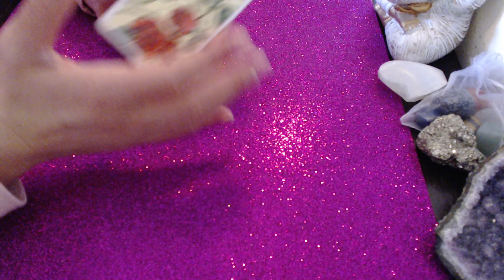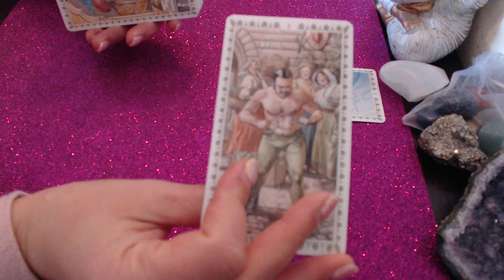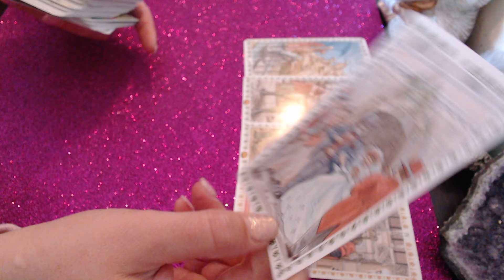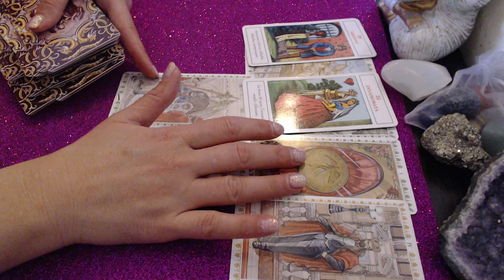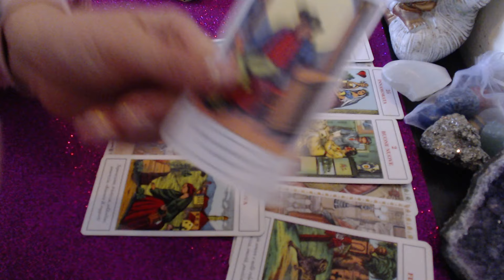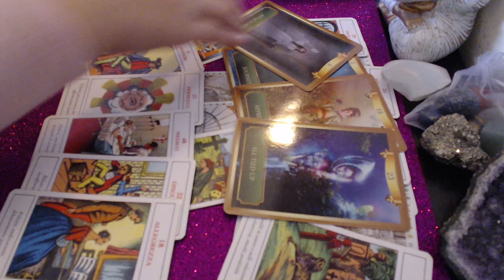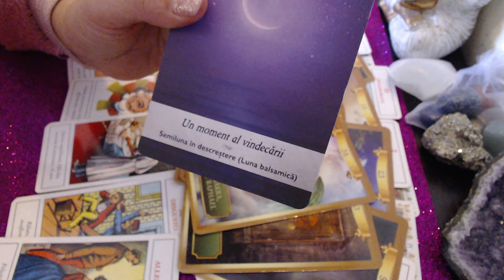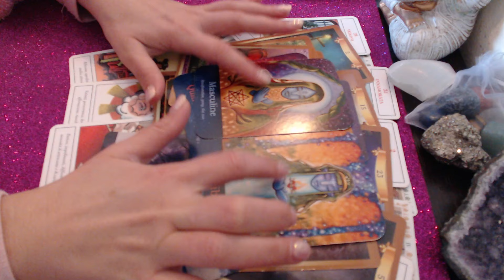💖🔮ZODIA SAGETATOR PREVIZIUNI IN IUBIRE